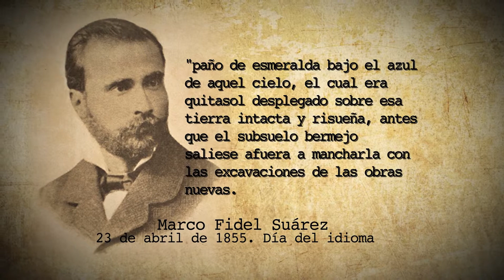Día del Idioma: Marco Fidel Suárez [Promo 1] - TeleMedellin